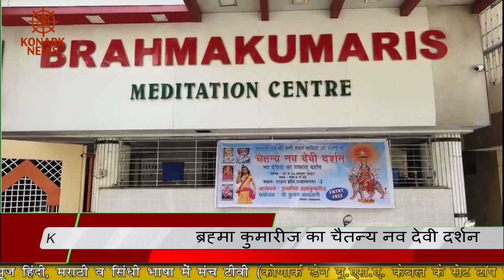ब्रह्मा कुमारीज का चैतन्य नव देवी दर्शन